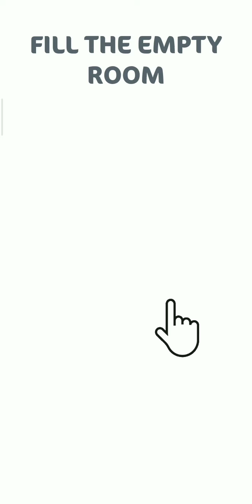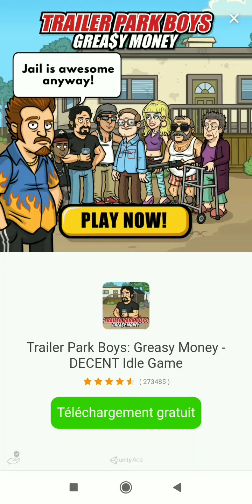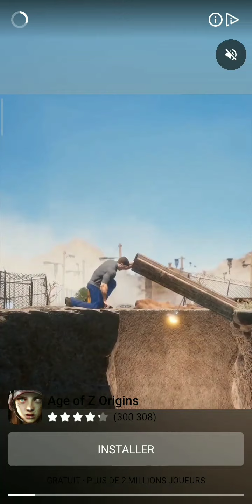je joue à un jeux de cubes